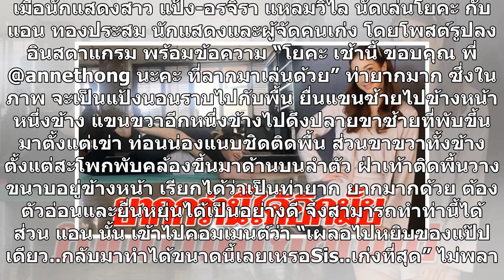แป้ง-อรจิรา โชว์สุดตะลึง!!! จัดโยคะท่ายาก นอนราบ หัว-แขน-ขา มาทางเดียวกัน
เมื่อนักแสดงสาว แป้ง-อรจิรา แหลมวิไล นัดเล่นโยคะ กับ แอน ทองประสม นักแสดงและผู้จัดคนเก่ง โดยโพสต์รูปลงอินสตาแกรม พร้อมข้อความ “โยคะ เช้านี้ ขอบคุณ พี่ @annethong นะคะ ที่ลากมาเล่นด้วย” ท่ายากมาก ซึ่งในภาพ จะเป็นแป้งนอนราบไปกับพื้น ยื่นแขนซ้ายไปข้างหน้าหนึ่งข้าง แขนขวาอีกหนึ่งข้างไปดึงปลายขาซ้ายที่พั...